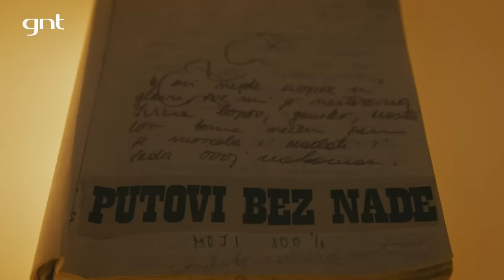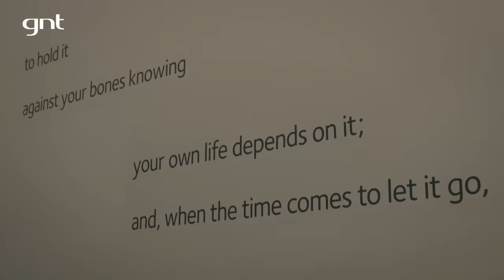Croácia: dicas imperdíveis da capital e da costa | Pedro Andrade | Roteiros pelo Mundo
No vídeo de hoje, Pedro Andrade parte para Croácia pra conhecer a bela Zagreb, capital do país, e vai também para  Dubrovnik, que contempla praias e ilhas paradisíacas. Durante a viagem, prepare-se pra conhecer boa parte da história do país e da costa, ver muralhas e fortificações. A cidade, que abriga muitas construções antigas, já foi cenário de séries como Game of Thrones e diversos filmes, o que atrai muitos turistas (além de toda a beleza natural!).
Não esquece de anotar todas as dicas! ;)

Curtiu?